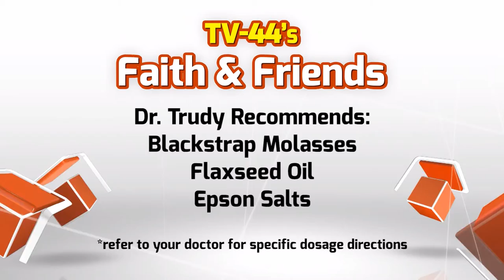A Healthy Colon Is A Key To A Healthy You